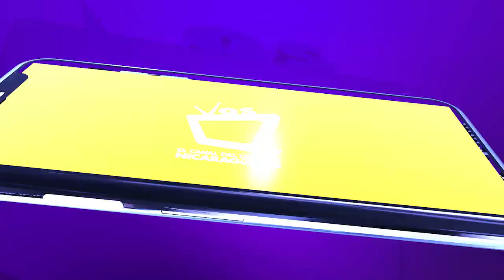Vos TV realiza semifinal del casting para la revista De sol a sol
Cinco varones y seis mujeres fueron puesto a prueba para conocer quien será el nuevo rostro de la revista matutina.